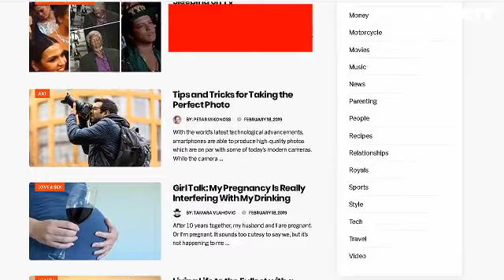Guest post on my da 75 online magazine google news approved - Best Content Marketing service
Link to this gig:
Guest post on my da 75 online magazine google news approved Special discount
Best cheap Content Marketing Service
Did you know, having a backlink from aGoogle News Approved website is 1,000 times better thana normal website?
I will give you a permanentDOFOLLOW backlink from my DA 75 Online Magazine & real blog with high traffic.
SEMRUSH Traffic: 0.28 Million (284K) Per month
AHREF Traffic: 0.43 Million (438K) Per month
Domain Age is 11 Years oldGoogle, Bing, Apple News ApprovedDA 74 | DR 75 | SEMRush authority 71
What's included in the gig?
Article publishing with 1 permanent DOFOLLOW backlink.The post will be listed on the homepage of our site for a limited time until new posts are published by our authors.
Get article indexed on Google News, Bing News, and Apple News.
Articles that I will publish will NOT have any sponsored labels and will look 100% natural.
If you are to provide us an article:-
It must be 100% uniqueIt must have at least 500 wordsIt can have maximum 1 links inside. We will add authority links ourself
We do not give backlinks to Casino, Gambling websites.
If you would like to know the domain URL, please inbox me.
Can I publish my own article on your site?,Yes, as long as it's unique and copyscape passed.,What is the website about?,Website is a real online entertainment magazine covering wide ranges of topics including but not limited to Lifestyle, Celeb, Health, Technology etc,How many dofollow links do you allow?,we allow 1 dofollow link. We will add authority links ourself to make the article look natural,Can you write an article for me?,Yes, we charge $10 for writing an article. All you have to do is order the extra gig for article writing and provide as a keyword to write on.,How long will my article remain live on the site?,Yes, as long as the website is under my ownership. (I have no plans of selling the site, so nothing to worry about),Will the article gets indexed on Google, Bing and AOL web search?,Yes, your article will be indexed on Google, Bing and other search engines